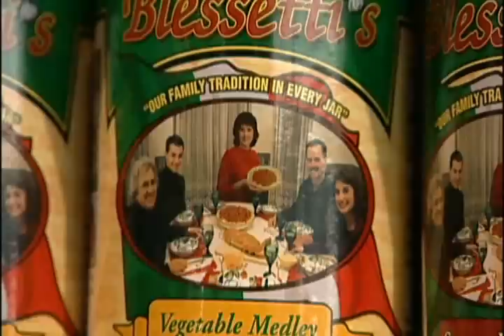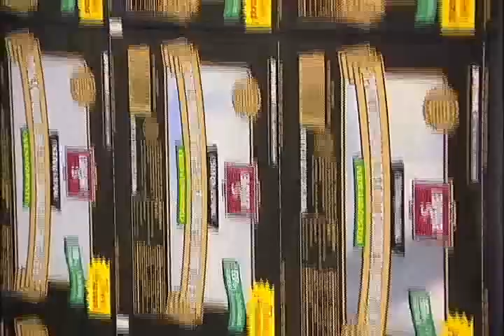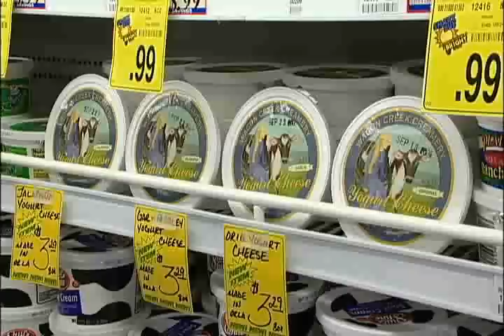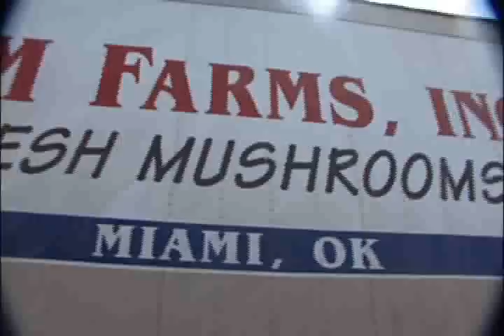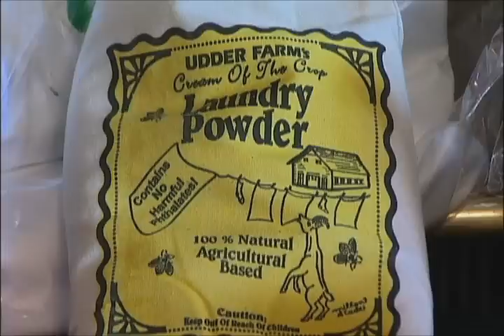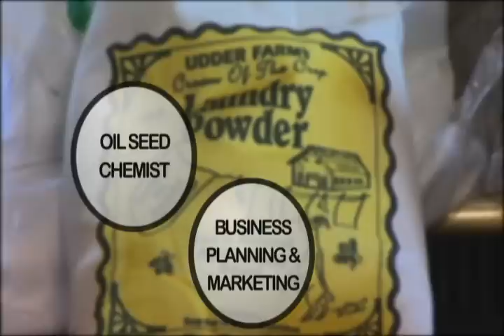FAPC Services Video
Oklahoma State University's Robert M. Kerr Food & Agricultural Products Center provides a variety of services from business planning and marketing to product development to food engineering. This video highlights these services and shows how the FAPC can help entrepreneurs start their own food or agricultural business and assist with projects for existing food and agricultural businesses.